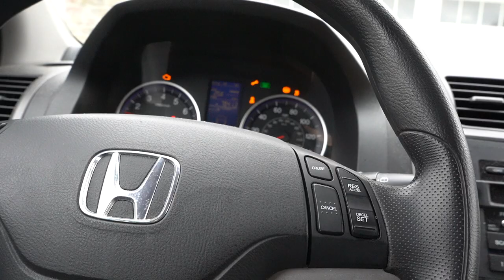The 350z gets a VERTEX kit and 326 WING!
I install a body kit and a wing on my 350z nothing more and nothing less